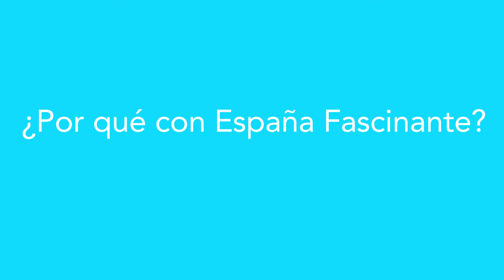España Fascinante Brands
Con España Fascinante, impulsamos tu marca con los contenidos que importan. ¡Te explicamos cómo en este vídeo!